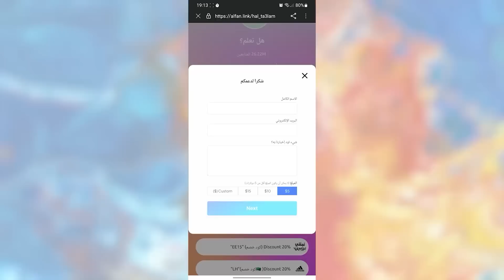إكتشف العلماء للتو حضارة لم يصل إليها أحد من قبل في إفريقيا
هل تعتبر نفسك شخصا سافر كثيرا ؟ هل قمت بزيارة العديد من الأماكن الرائعة و نشرت صورك على مواقع التواصل الإجتماعي ليراها العالم ؟ ربما حدث ذلك لكن مهما كانت الأماكن التي زرتها رائعة فإنها لن تكون بمثل روعة الأماكن التي ستشاهدها في حلقة اليوم ، بداية من الصخور العملاقة التي لا يفهم العلماء كيف تم تشكيلها وصولا إلى الأهرامات المبنية في أعماق البحر ، في هذه الحلقة ستتعرفون على أجمل الأماكن وأكثرها غموضا في هذا العالم.